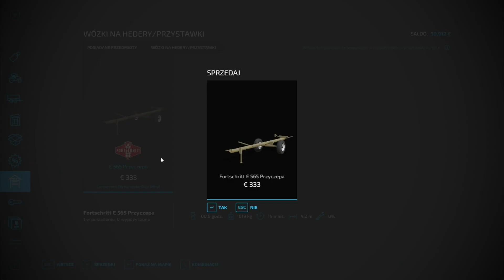Przyjaciele na roli S2 FS22 Nowy nabytek i rozlewanie gnojowicy #51